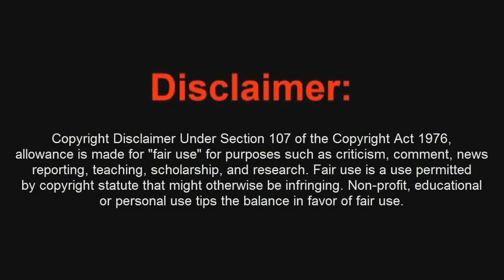Easter Egg Black Ops 2 Zombies MOB OF THE DEAD Completo "Adios Comadreja" - By Poxe7HD